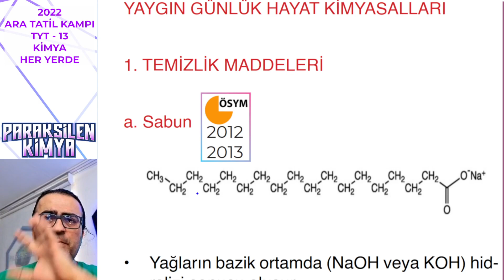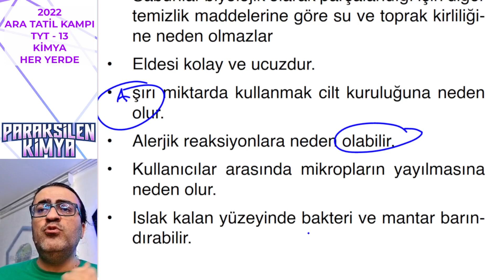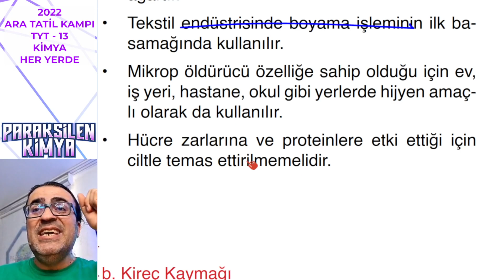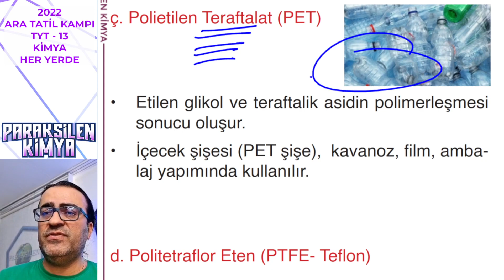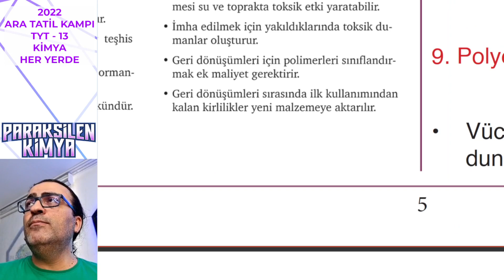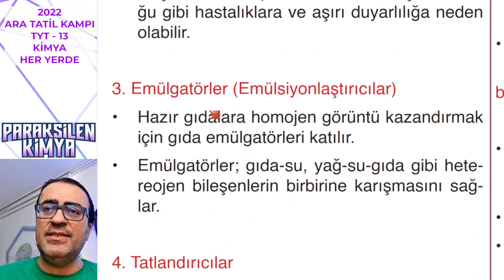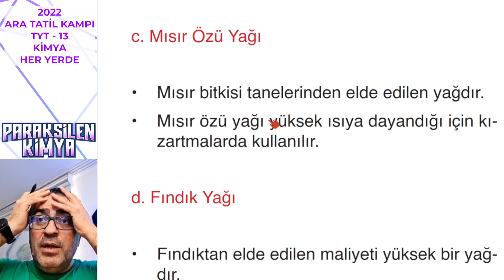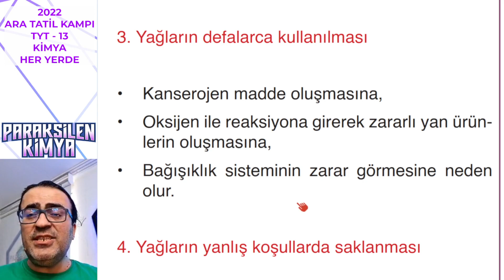TYT KAMPI - 13 - Kimya Her Yerde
Ara tatilde 2 kampımız var TYT ve Organik.

TYT kampının Son videosu Kimya Her Yerde.

Videoyu izledikten sonra elinde kitap varsa kitaptan, yoksa adresindeki MEB testlerinden en az 5 test çözmeyi unutma